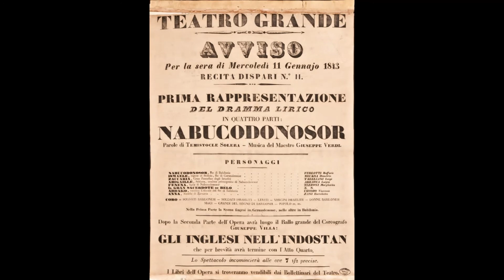NABUCCO overture arr. 4-hands (Verdi) THEMODIST T80366